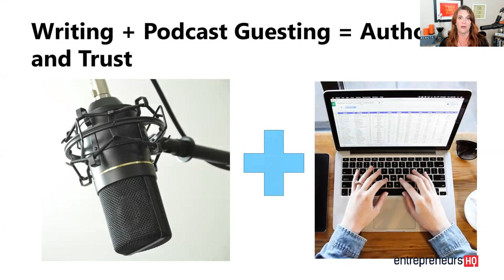Build Your Authority And Improve SEO Ranking By Being A Guest - Sherry Bonelli Interview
Sherry Bonelli talks about how you can do guest blogging and be a guest on podcast to improve your SEO ranking and build your authority.

Sherry Bonelli is the owner of Early Bird Digital Marketing and a nationally recognized SEO expert and digital marketing professional. She's a guest columnist for some of the leading SEO and digital marketing websites Moz, Search Engine Land, SEMrush, GeoMarketing/Yext, BrightLocal, SCORE and many others. And she's also earned recognition by having some of the most shared local SEO blog posts on the internet.

For the full interview plus another 20 experts who share their formulas at the Search Marketing Success Summit, an online event, go grab your free ticket